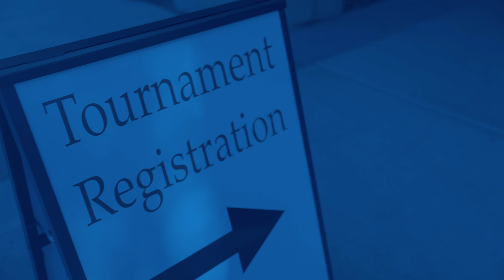2023 Golf Tournament Highlight Video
The 2023 Golf Tournament was a huge success! Thank you to all of our amazing participants and sponsors: Christies Sereno, Pacific Property Management, Pure Property Management, Presidential Property Management, KW Bay Area Estates, Forbes Property Management, Brewer Offord & Pedersen LLP, SnapNHD, Old Republic Exchange, Wells Fargo, StrongMan, MLS Listings, Loan Depot, Coldwell Banker, NHORA, 360 Closing Gifts, Stephen Bass Home Repair and Remodeling  for a great day out on the course while giving back to the @sccrfoundation